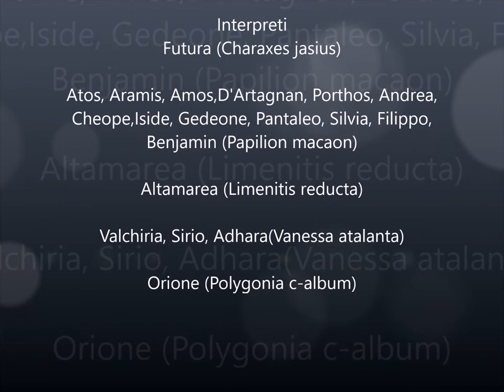Le mie amiche farfalle nate nel 2015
Futura (Charaxes jasius) - Atos, Aramis, Amos, D'Artagnan, Porthos, Andrea, Cheope, Iside, Gedeone, Pantaleo, Silvia, Filippo, Benjamin (Papilion macaon) -  Altamarea (Limenitis reduca) - Valchiria, Sirio, Adhara (Vanessa atalanta) - Orione (Polygonia c-album)